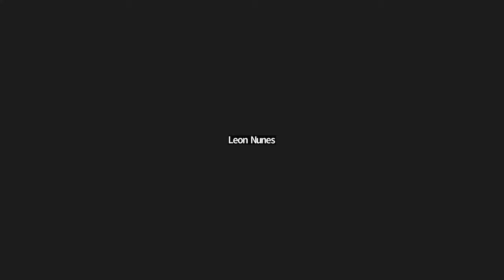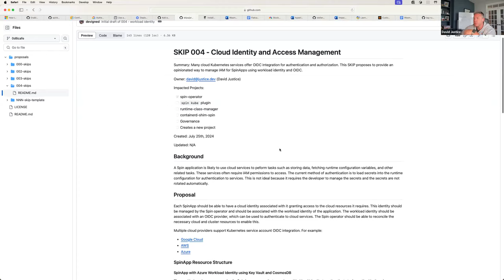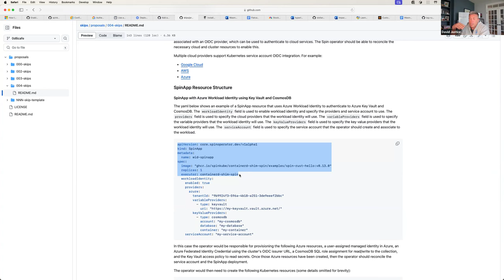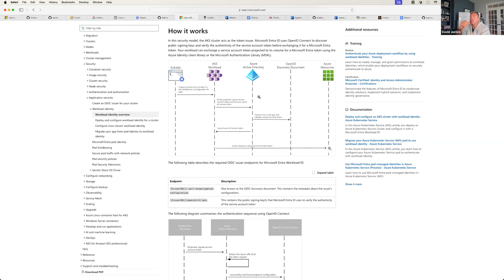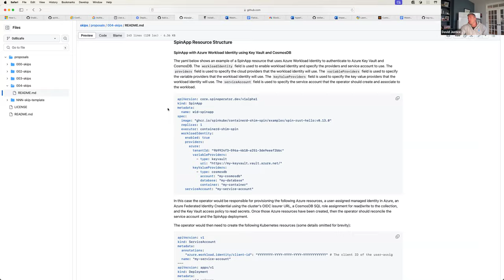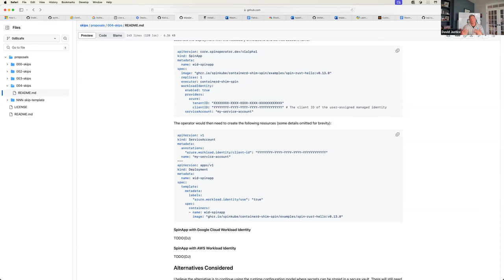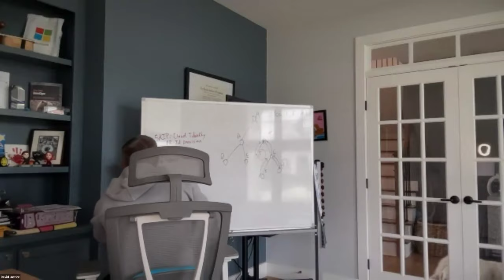CNCF Wasm-wg Meeting 2024-08-06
In this instance of the CNCF TAG Runtime Wasm working group, we discussed our next round of deliverables, Taylor provided an update on WASI Cloud interfaces, Taylor also provided an updated on OCI artifact tooling, and Justice discussed a SKIP (SpinKube Improvement Proposal) related to cloud identities for Wasm workloads.